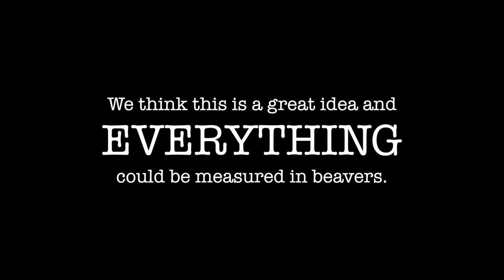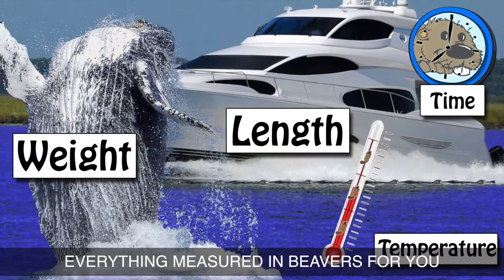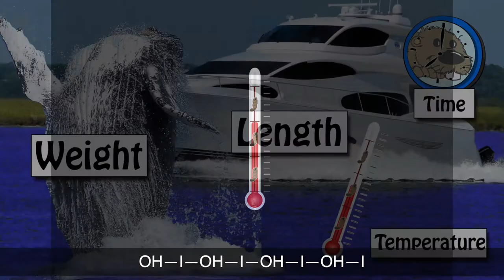Beaver Measures are Best - Measure Everything in Beavers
Beaver measures are best! We could improve on the "Standard" measuring system by measuring everything with Beavers! Only 3 countries still use the Standard system of measurement: Liberia, Myanmar (a.k.a. “the country formerly known as Burma”), and the United States of America. Even "the English" no longer use it. If we in the US are willing to continue to use a different system than the rest of the world, we think it makes sense to further improve upon it with this simplified "Beaver Measures" system where everything equates to beaver measurements:

1 Beaver = 44 pounds
1 Beaver = 44 inches
1 Beaver = 44 degrees (Fahrenheit)
1 Beaver = 44 seconds

Teach your friends and start using this now, it is the future of measurement!

Feet and Meters aren’t the best way to measure
So beavers are what I choose
Length, weight, temperature, and time
Beavers are what I use

Come over and measure some things with beavers
And trust me you’ll see it too
A beaver is 44 pounds, and also 44 inches
And now you start to see, cuz I’m singing like

Everything measures with beavers
Beavers were made to measure all things
Come on now, follow my lead
The logic is solid, now you’ll see
This boat, it’s about 8.2 beavers (30'/44")
This whale weighs 1500 beavers too (66,000/44)
Ocean is around 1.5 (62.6/44 degrees Fahrenheit)
Length of this song is also about 6 (4:23 min/44 seconds)

Beaver length and weight for you
Beaver temperature and time too
Measure with beavers they do
Beaver measures are best

One Beaver is 44 degrees (fahrenheit)
It’s a time of 44 seconds too
Everything measured in beavers for you

Measure it all with Beavers
Oh—I—oh—I—oh—I—oh—I
Oh—I—oh—I—oh—I—oh—I
Oh—I—oh—I—oh—I—oh—I
Every day discovering something brand new
It measures all with beavers too

A summer day, let the measuring begin
It’s about 2 beavers for the day (90/44 F)
Singing this verse, it’s pretty short
A tenth of a beaver to say

Carrying a bag, and it weighs a half of a beaver (44/2 lbs)
And now we’re going to skate
Leave and roll down the street, going too slow
I running about 30 beavers late, and I’m singing like (1320 seconds/22 minutes)

Come on, measure with beavers, come on

Created by me (age 10) and my Dad (Executive Director of One Community Global) as part of our open source education program and for one of my Cub Scouts projects. Learn more about the One Community open source education program